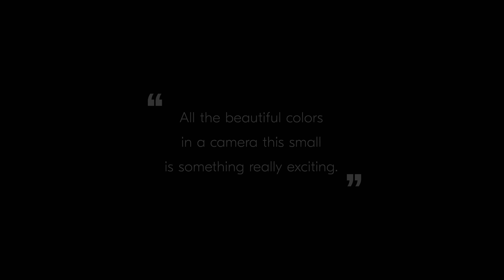Z6III is coming soon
Ready to perform?

June, 17th, 2024 16:00

You will not want to miss this, mark your calendars!